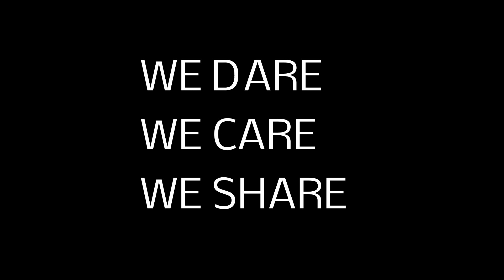Rap om Aalborg Havn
Filmen er lavet af elever fra Nørresundby Gymnasium & HF